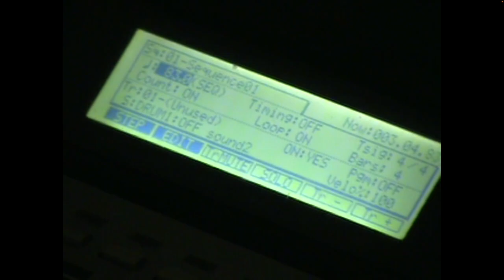Making Hip Hop Beats from Vinyl on the MPC 2000XL